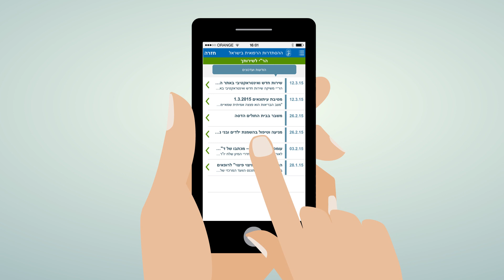השקת אפליקציה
אפליקציית הר"י תואמת למערכות ההפעלה iOS ואנדרואיד וניתנת להורדה מה-App Store